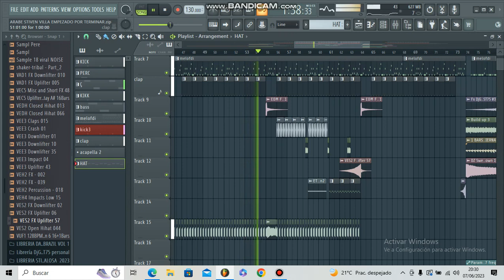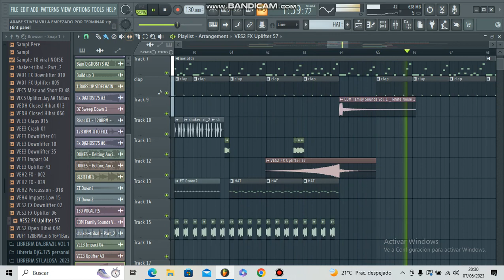quieren que les regale este proyecto?